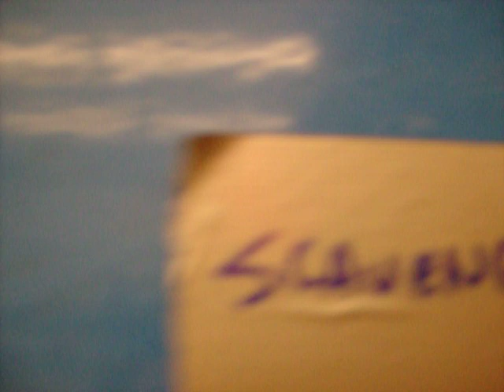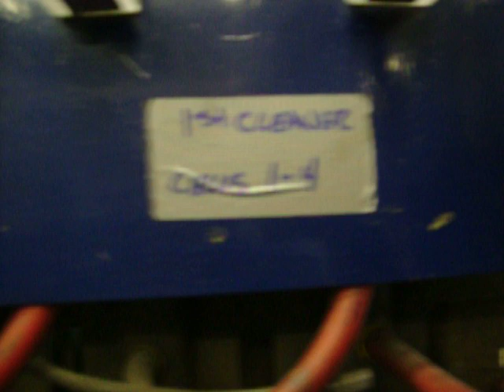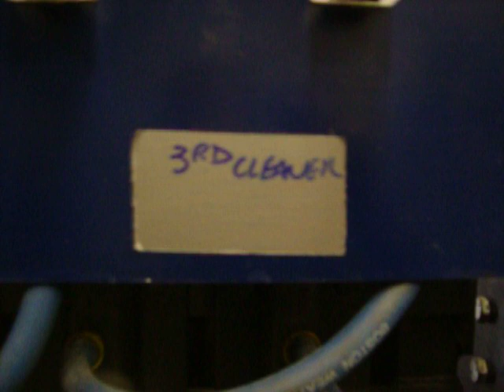How to Concentrate Copper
See How to Concentrate Copper using froth flotation.  A rougher, cleaner and scavenger circuit take +/- 1% Cu and brings it to over 30% with + 90% recovery.